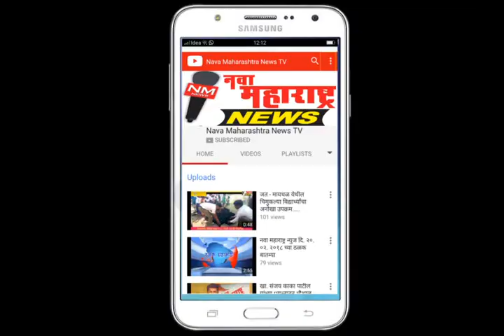नृसिंहवाडी :१७ व्या ऊस परिषदेच्या पार्श्वभुमीवर औरवाड परिसरात कोपरा सभा :नवा महाराष्ट्र न्यूज